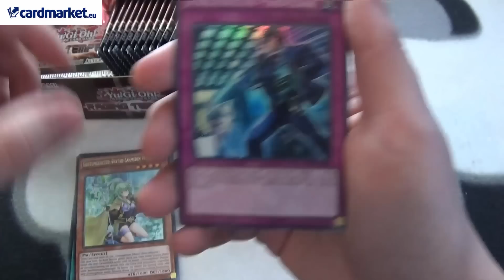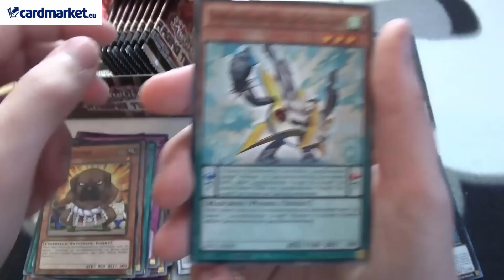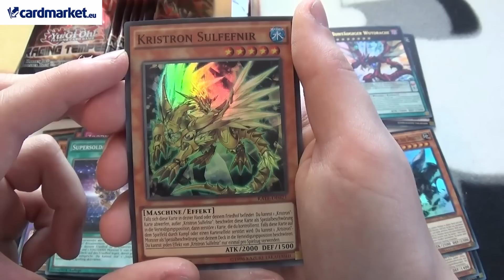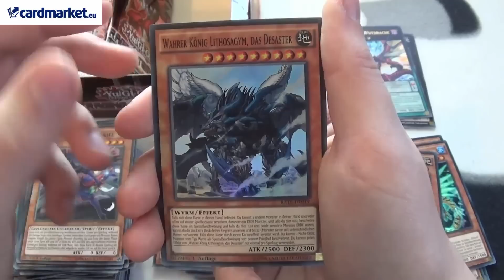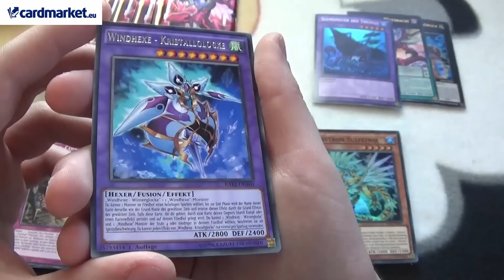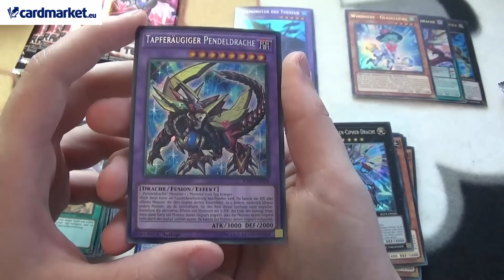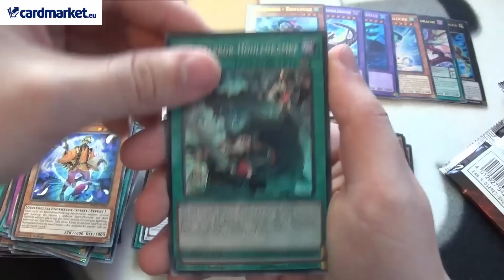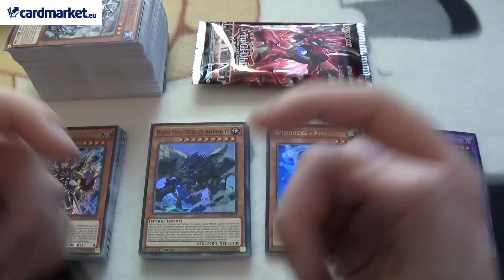YuGiOh RAGING TEMPEST Display Opening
Christopher - Robin Fischer
Postfach : 1241
36372 Schlüchtern